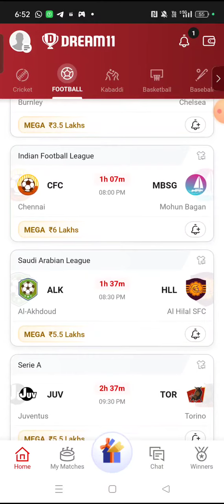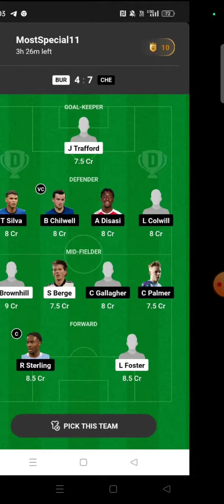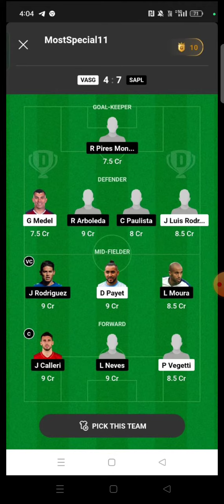SMR vs DEN FOOTBALL DREAM11 TEAM PREDICTION